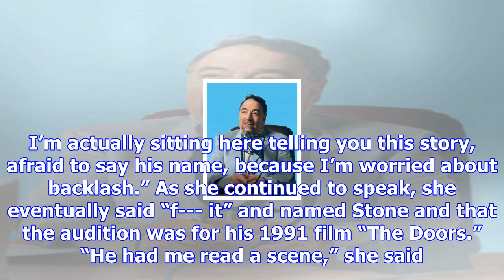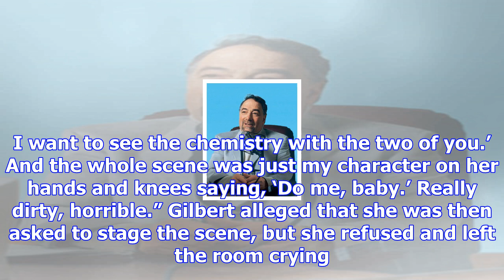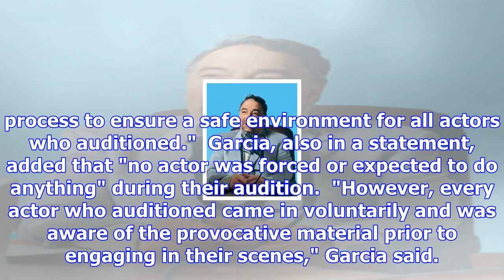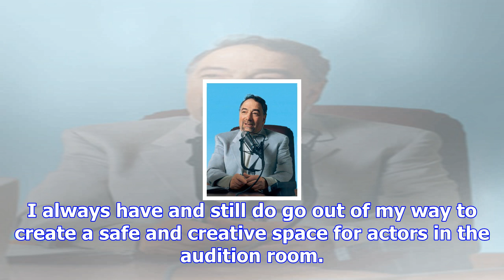Melissa gilbert says oliver stone purposely humiliated her during an audition for 'the doors'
Former “Little House on the Prairie” actress Melissa Gilbert called out director Oliver Stone on Mon...